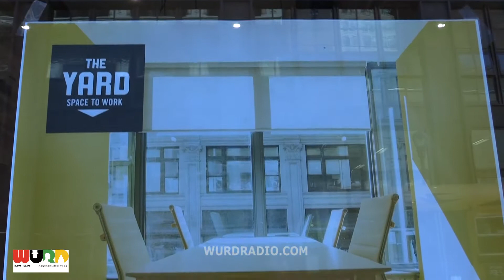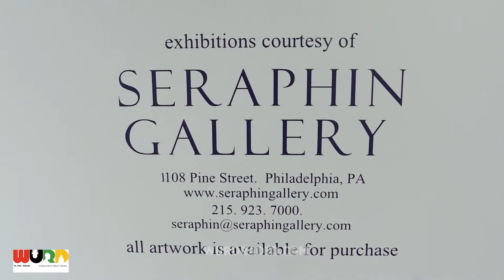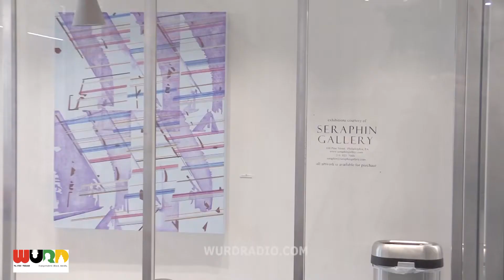WURD Backstage - The Yard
MOJO host Stephanie Renée catches up with Morris Levy of The Yard, a coworking enterprise celebrating the Grand Opening of its first Philadelphia location at 11th & Chestnut. Levy shares insight on the business model for the company, why Philadelphia is an ideal location for an extension of the brand, some of the unique features of the Center City facility, and how coworking spaces are encouraging more professional entrepreneurship and small business development.